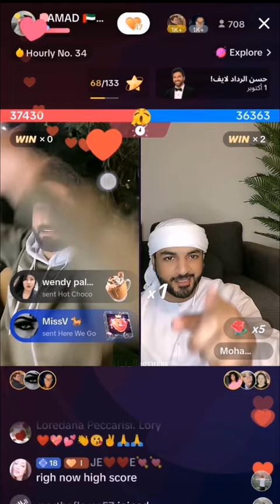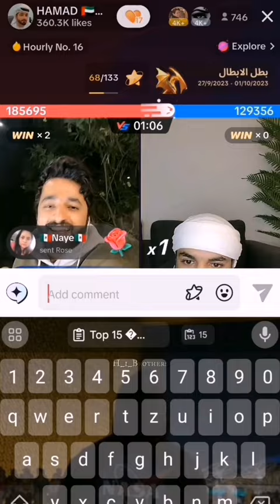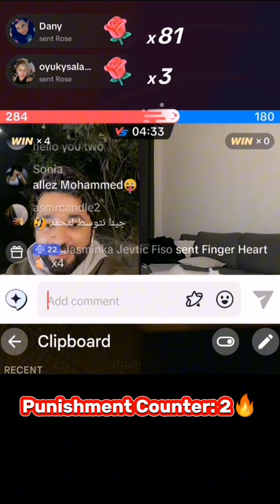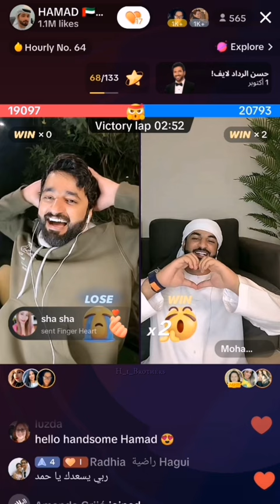TIKTOK COZY~ LIVE HIGHLIGHTS🍂 - H_I_BROTHERS -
✨FAQ:
What's His Name?
HAMAD AL RAEESI💙

Where Is He From?